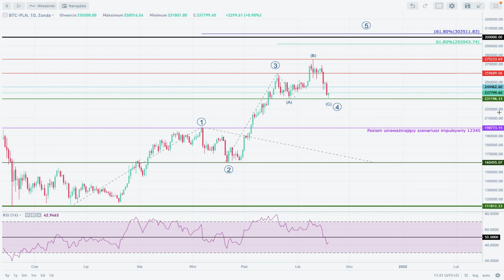Analiza weekendowa Bitcoin - BTC/PLN na 19/11/2021 - Zonda